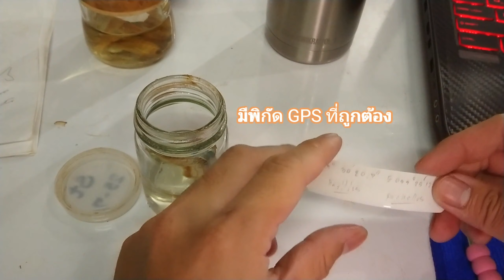BIO ตอน: การจัดทำข้อมูลตัวอย่างปลาในพิพิธภัณฑ์ / Museum cataloging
ช่วงนี้จะอัพคลิปช้าเลย เพราะทำงานประจำอยู่ ซึ่งก็คืองานนี้แหละ ผมพยายามเร่งให้เสร็จเร็วขึ้น หรืออย่างน้อยก็อยากจะให้ได้จำนวนมาก ๆ แล้วผมจะได้ว่างแบ่งร่างไปผ่าปลาและทำกระดูกปลาต่อ. อย่างไรก็ฝากกด like / subscribe เพื่อเป็นกำลังใจด้วยนะครับ ขอบคุณครับ

ตัวอย่างสิ่งมีชีวิตที่เก็บมา เอาไปทำอะไรได้บ้าง?

สิ่งสำคัญอย่างหนึ่งในการเก็บข้อมูลตัวอย่างสิ่งมีชีวิตคือการบันทึกข้อมูลสถานที่ให้ครบถ้วนและถูกต้อง เพื่อที่จะได้นำข้อมูลไปศึกษาต่อในด้านอื่น เช่น ชีววิทยา และนิเวศวิทยา​ เป็นต้น โดยการศึกษา​เหล่านั้นมีความจำเป็นที่จะต้องใช้ข้อมูลจากตัวอย่างแบบต่อเนื่องเป็นปี ๆ

มีข้อมูลพื้นฐานที่สำคัญ เช่น
- ลักษณะภายนอก
- กล้ามเนื้อและกระดูก
- องค์ประกอบภายในระบบทางเดินอาหาร
- อวัยวะสืบพันธุ์​

โดยในแต่ละตัวอย่างนั้น เราสามารถ​วางแผนเพื่อศึกษาและจัดทำข้อมูลจากตัวอย่างได้มากกว่า 1 รูปแบบการศึกษาอีกด้วย